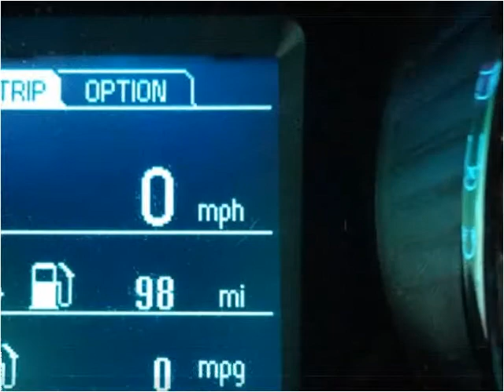2014 Chevrolet Cruze Used Cars Golden Valley MN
This 2014 Chevrolet Cruze is available from Poquet Auto.